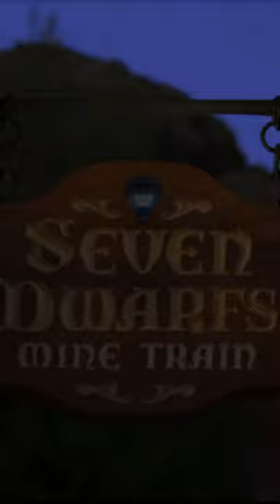Seven Dwarfs Mine Train Magic Kingdom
Well, lets talk about Seven Dwarfs Mine Train at Magic Kingdom! Hands down the smoothest roller coaster we've ever ridden and just so cute!! We love everything about this ride, even the detailing in the queue line!

It's short and sweet, the ride doesn't last very long but it's so worth it. We have two tips for you.. one is to sit at the back if you can, the ride feels great at the back! The second tip is to head stright there when the park opens or even better, get a breakfast reservation at Be Our Guest before the park opens. That way once you've eaten, you're already at the back of the park for rope drop! We did this and managed three 'walk on' rides (no queue) before it started to busy up.

# magickingdom